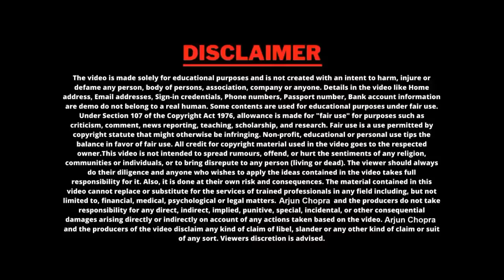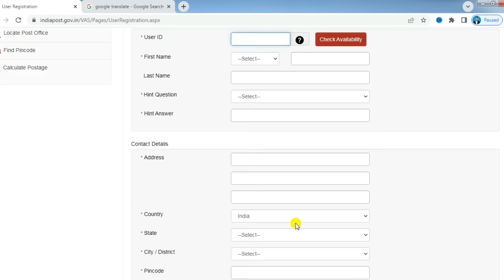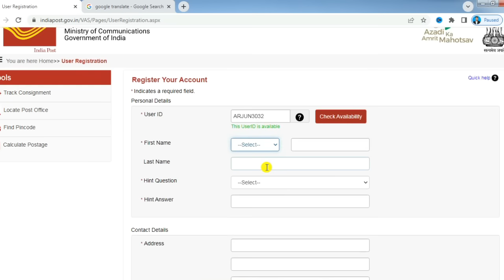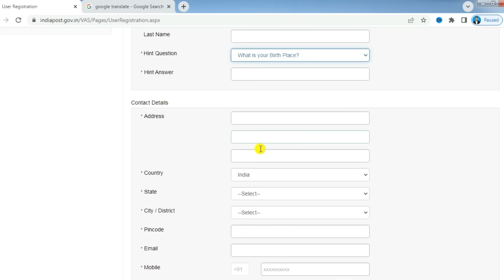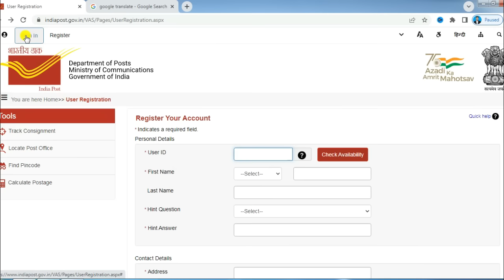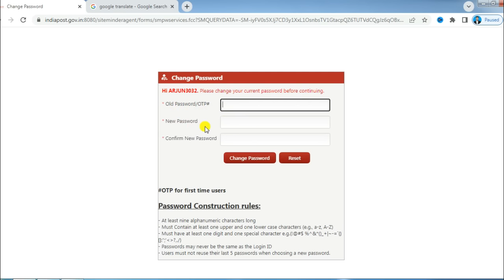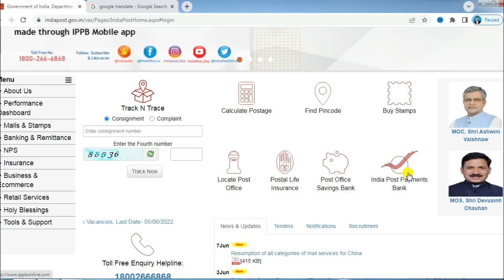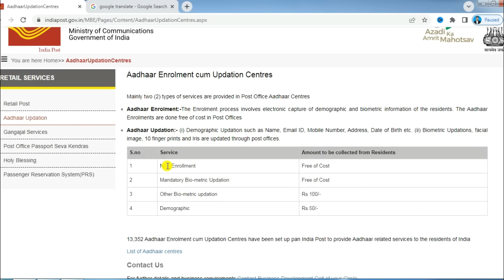India Post Retail Id Registration Online - इसमें आधार का काम भी होगा | post office ka official id le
🙏About Video:-
es video me hum batane wale hai india post ka retail id ke liye online registration kaise kre our retail id le ke aap post office ke sare service ko kr sakte hai

post office franchise kaise le
india post payment bank csp apply onlin
epost office franchise
post office franchise in hindi
india post payment bank customer id
aadhar card center kaise khole 2023
aadhar center aadhar center kaise khole 2023
aadhar center apply online aadhar card ka center kaise khole 2023